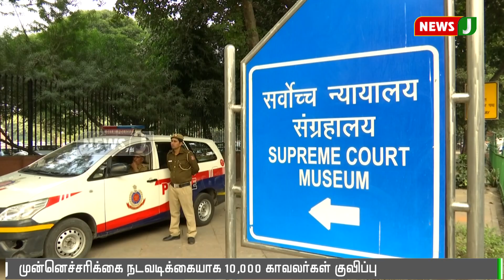சபரிமலை வழக்கில் இன்று தீர்ப்பு: பாதுகாப்பு பணியில் 10,000 காவலர்கள்